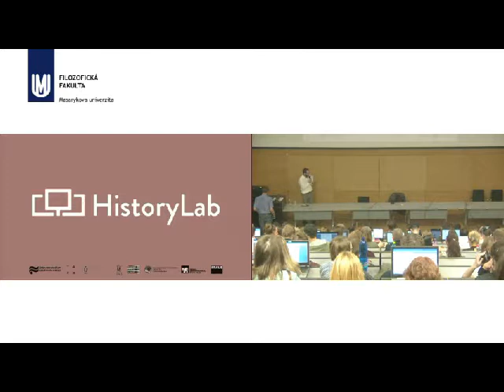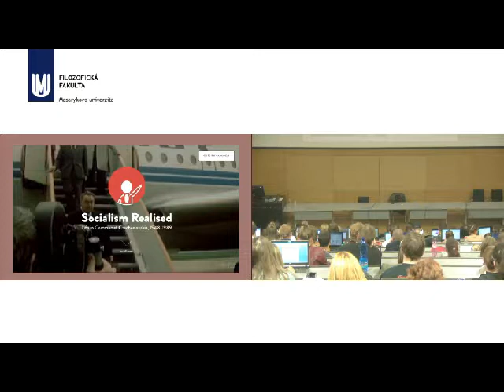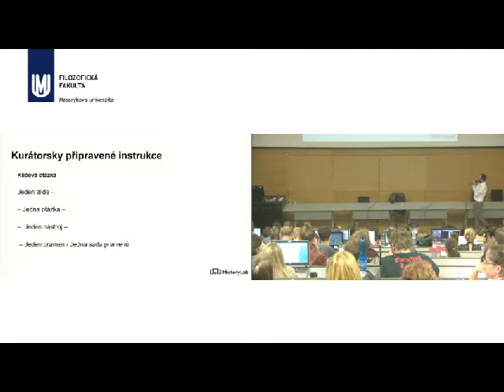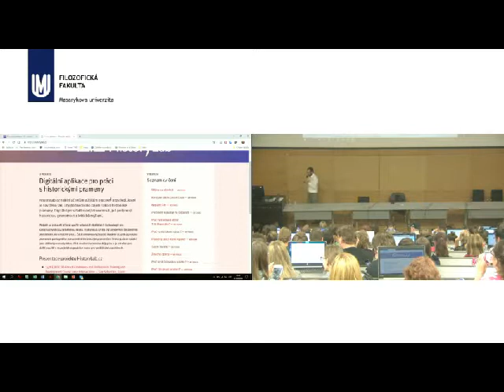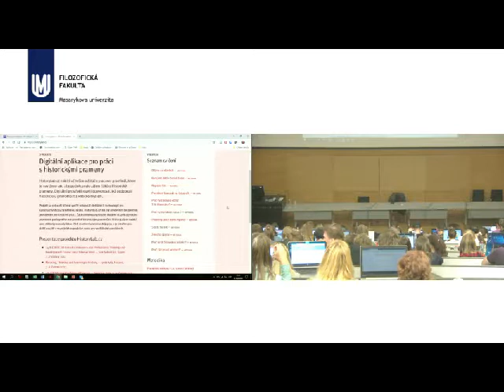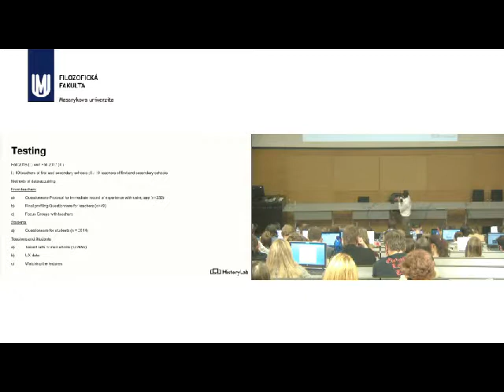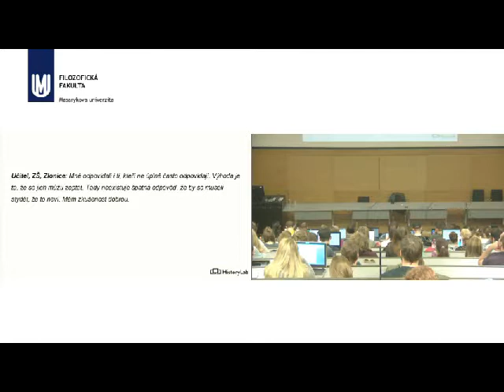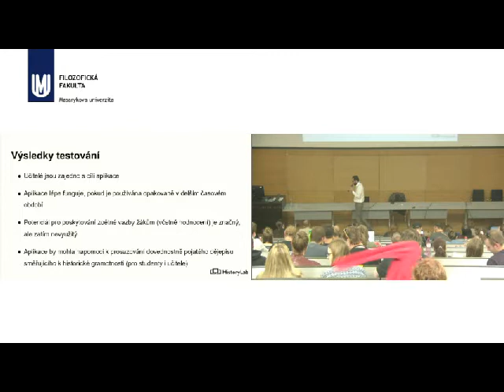Vojtěch Ripka: Historylab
Blok experů: Vojtěch Ripka: Historylabt 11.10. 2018